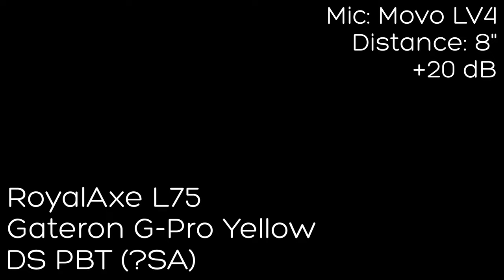RoyalAxe L75 Sound Test Gateron G-Pro Yellow